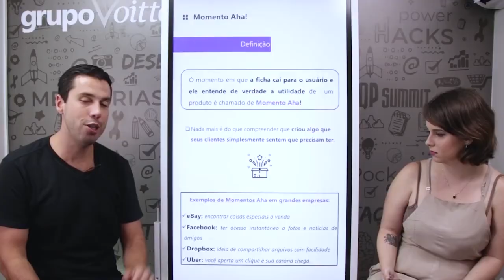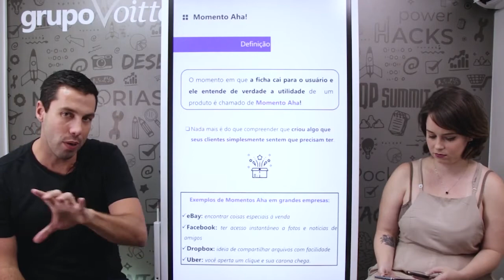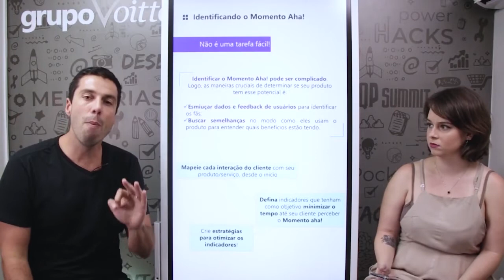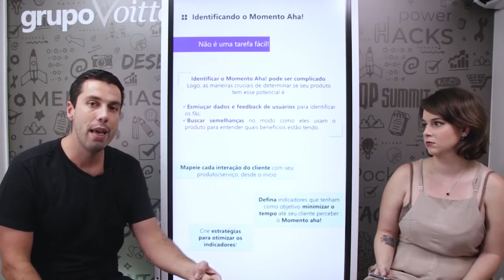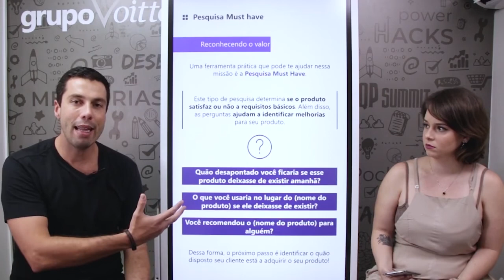COMO SABER SE O CLIENTE VÊ VALOR NO SEU PRODUTO?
Mês do Consumidor: ofertas exclusivas com descontos de até 80%, além de bônus exclusivos, saiba mais Aproveite o Mês do Consumidor aproveitando ofertas exclusivas com descontos de até 80% além de bônus exclusivos, saiba mais Aproveite o Carnavoitto e inscreva-se em 6 cursos gratuitos com certificado, saiba mais Vamos lá: você tem uma ideal incrível de produto, ou mesmo já possui um produto em mercado, mas não sabe dizer se o seu cliente realmente vê valor no que você quer vender?

Em, sem dúvidas, você precisa descobrir qual é o momento AHA! dele, ou seja, o que faz com que ele se sinta realmente convencido de que aquilo que ele está manuseando é extremamente importante!

Conceito advindo direto do método Growth Hacking, um framework que busca aumentar a base de clientes, melhorar os níveis de retenção e ampliar a receita de uma empresa, tendo como base uma análise de dados profunda, experimentação e aprendizado constantes.

Ficou curioso? Quer saber o que fazer para descobrir o momento AHA! do seu produto? Então não perca tempo e aperte o play!

E para entender melhor como funciona o Growth Hacking, fique atento em nossos conteúdo gratuitos: